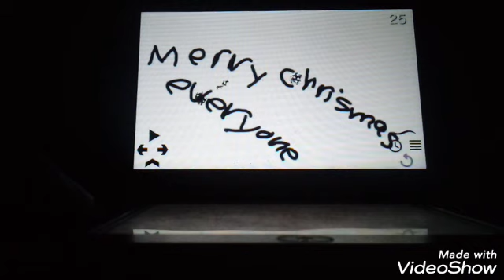C.T.K. animations: it's Christmas!!!!!!